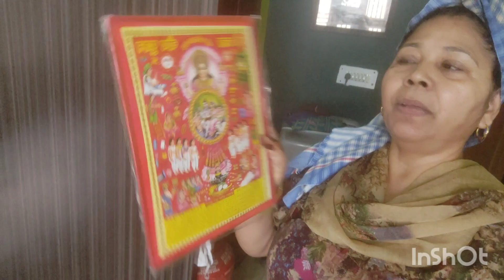ऐसे बनाया हमने करवाचौथ